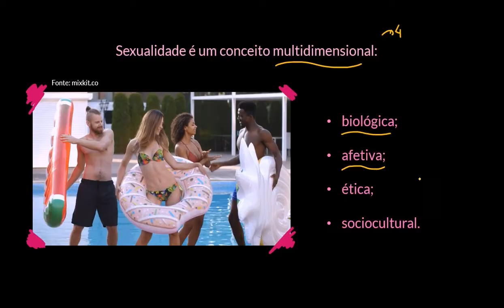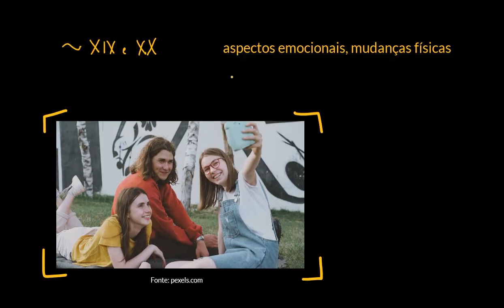Dimensão sociocultural da sexualidade humana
Nesta videoaula abordamos os aspectos socioculturais da sexualidade humana, ou seja, aquilo que é aceito ou não em relação à sexualidade em diferentes tempos e em diferentes culturas.